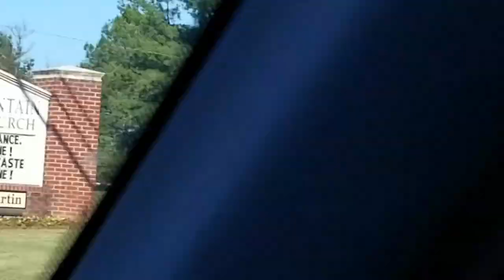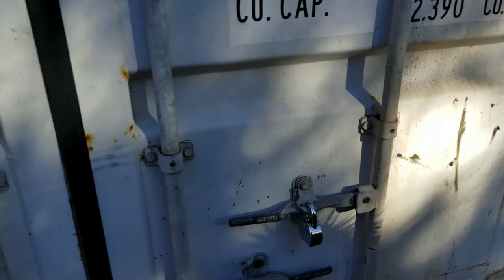Tonka The Malamutes Goes On A RoadTrip Episode 16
We had so much Fun and we met So many Awesome people! This is the 2nd part of our road trip.